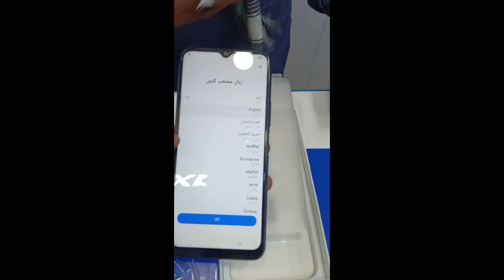*Vivo Y20 fast unboxing*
6.51-inch Halo FullView Display with Eye Protection

The 6.51-inch Halo FullView Display features an elongated aspect ratio of 20:9 and HD+ (1600 x 720) resolution. The view is bigger and more immersive than ever, and with the latest In-cell technology, the display is more colorful, too. It bursts with crystal clear detail; ideal for games and videos. The thoughtful Eye Protection Mode also filters out harmful blue light, to protect your eyesight throughout the day.

2.5D Dazzling
Colors

The perfectly polished 2.5D body is light, ergonomic and fits snuggly in your hand. A choice of eye-popping new colors adds to its signature style.

Side-Mounted
Fingerprint Scanner

Unlock your phone in only 0.22s with Side-Mounted Fingerprint Scanner. This clever new design adapts to your daily phone use; making unlocking instantaneous and intuitive. Additionally, Face Wake technology provides yet another option to unlock your phone in a split second.

*All models support Side Fingerprint and Face Access.
*0.22s is the unlocking time with side-mounted fingerprint scanner and is 0.22s with screen on and 0.37s with screen off. Actual performance may vary depending on actual environment.
Qualcomm Snapdragon Processor
+ 64GB ROM

With a Qualcomm Snapdragon processor and 64GB of space, Y20 can handle different games with ease. It also lets you install and run as many apps as you like. The triple card slot supports memory expansion of up to 256GB, so all your cherished music, movies, photos and films easily fit.